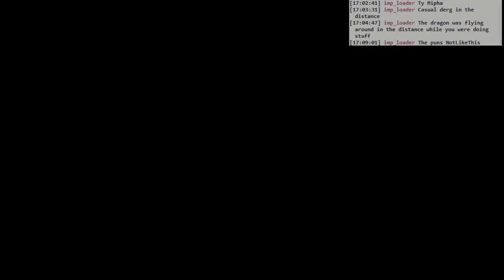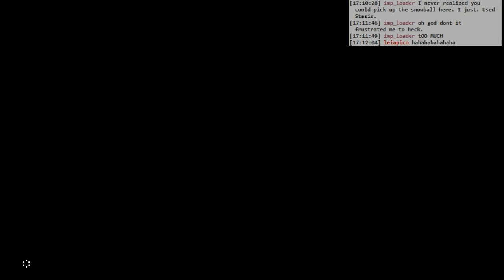Zelda Breath of the Wild: this is the normal way to bowl, right?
I got tired of wimpy bowling and switched to stasis bowling.